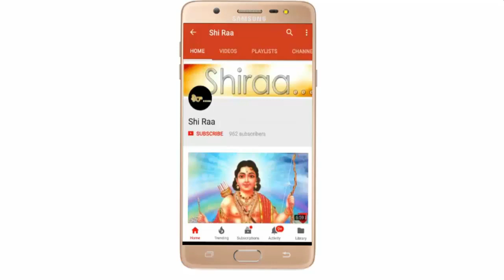Swamy Ayyappa Sharanam Ayyappa | Deva Digirava Vol. 1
Deva Digiraavaa Volume 1 Ayyappa songs album

name of the song : Swamy Ayyappa Sharanam Ayyappa

Lyrics and Singer :  Gollagudem Raghavender Reddy Manikyammagudem 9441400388

Music Director Prabhucharan

video : Kura Shiva Kumar

concept : Shiraa

produced by Daduvai Ramesh Guruswamy Dubbacherla Village, Maheshwaram Mandala, Rangareddy dist.

please leave your valuable suggestions as comment

swamy saranam